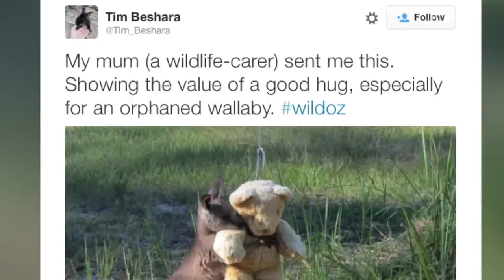Photo of baby kangaroo snuggling a teddy bear goes viral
A photo of an orphaned baby kangaroo cuddling a teddy bear is blowing up on social media. Jen Markham (@jenmarkham) has more on the adorable snapshot.